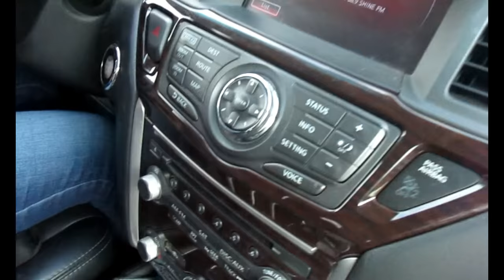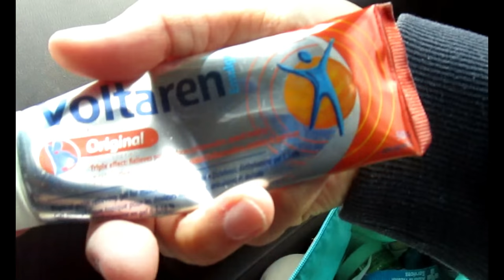OUR FRIEND WAS ABDUCTED? / NAGALIT SYA BES / FIRST TIME DRIVER SA HIWAY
Guys, gels, beks, bes, boompanots, fafang at mudra, heto na! Another road trip with tupsie! Ang saya bes!! Panoorin niyo mula umpisa hanggang katapusan, for sure matatawa kayo!